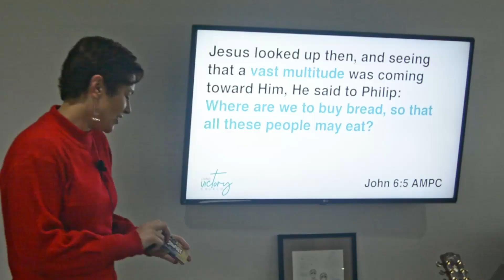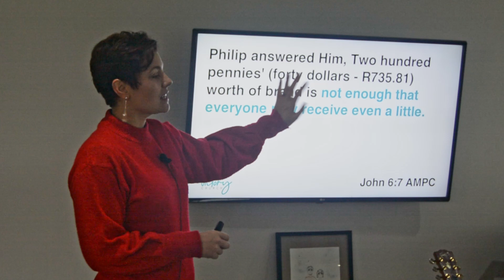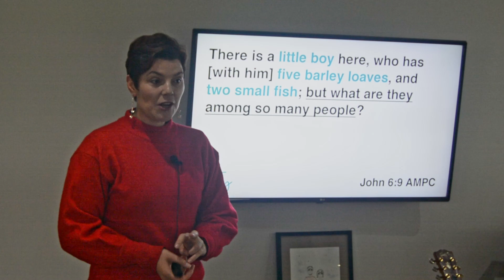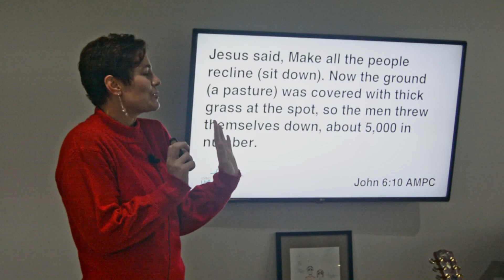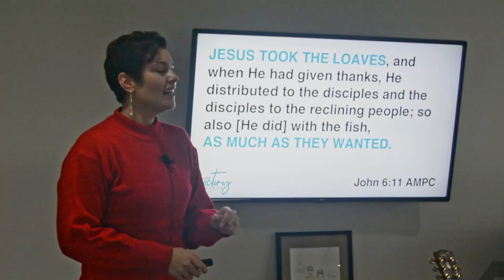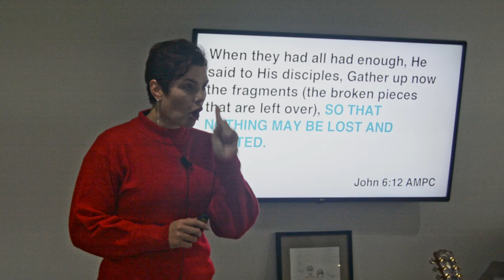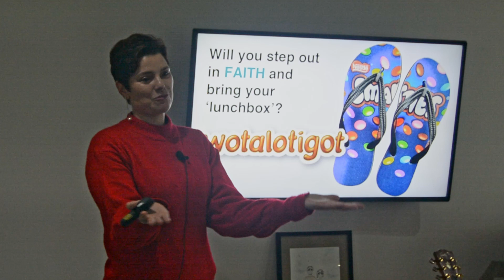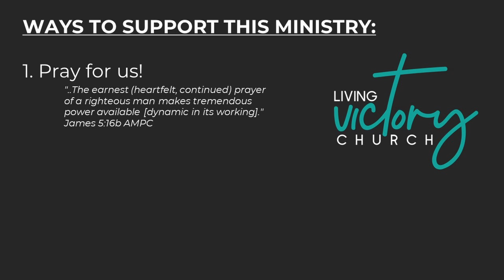If FAITH is all you've got, what a lot you've got - Ps. Chanell Beukes